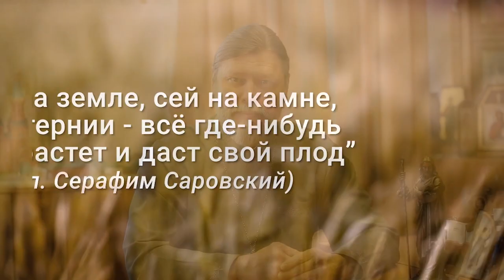Зернышко для души. Доверяйте Богу.